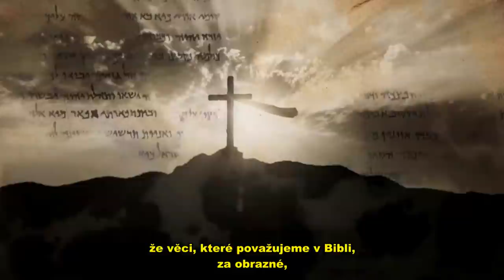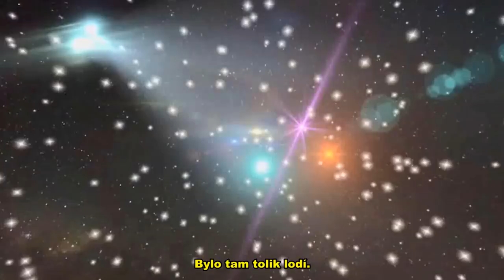Nalézá se LIDSTVO před okamžikem VZESTUPU? (ukázka)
Nezáleží na tvém náboženství, ale abys uplatnil to nejlepší v sobě, až to přijde… - Ukázka z dokumentu Kosmické tajemství - The Cosmic Secret, USA, 2019, 132 min

kde najdete další zajímavé dokumenty a CELOU VERZI tohoto filmu - Kosmické tajemství